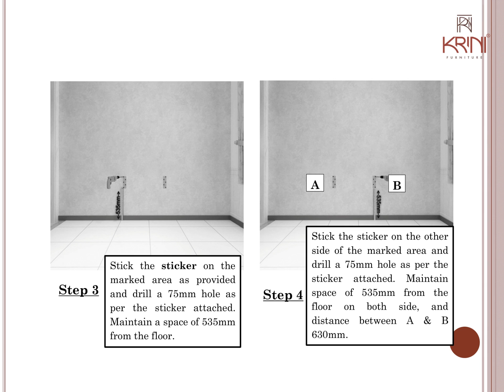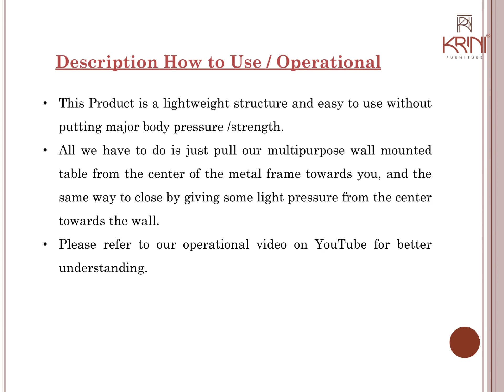Wall Mounted Table - Manual